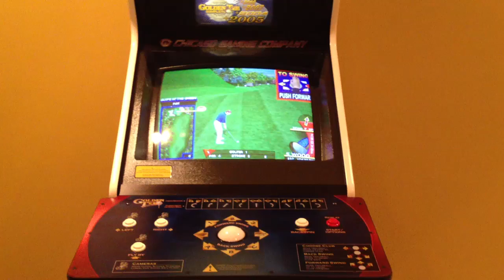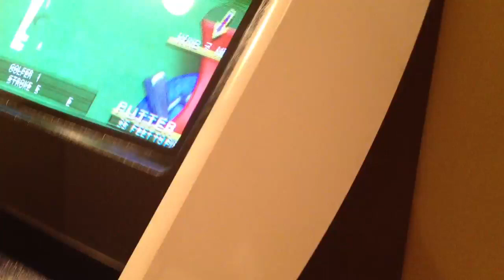Golden Tee Complete Arcade Game Machine 2005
GT Complete in action.